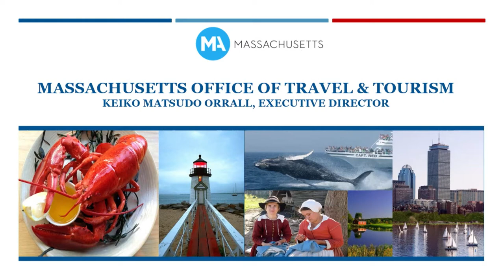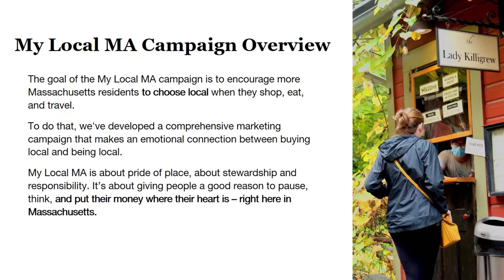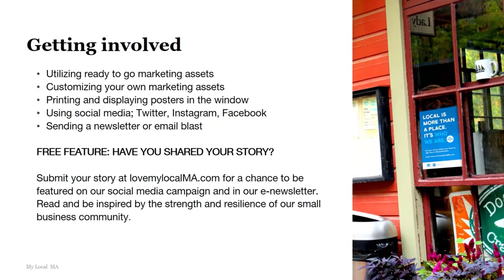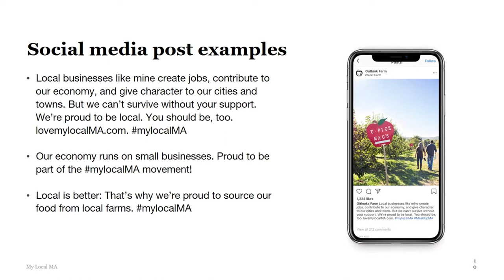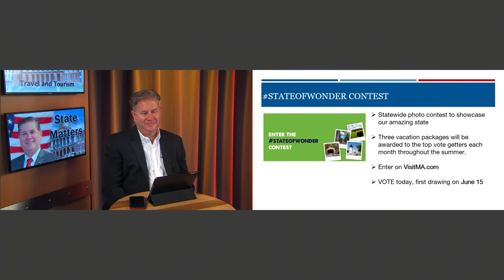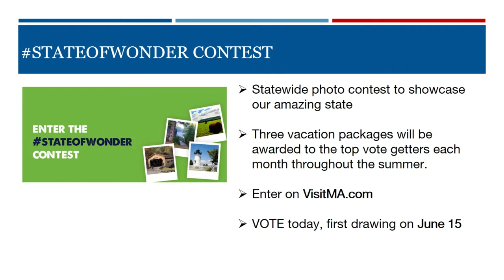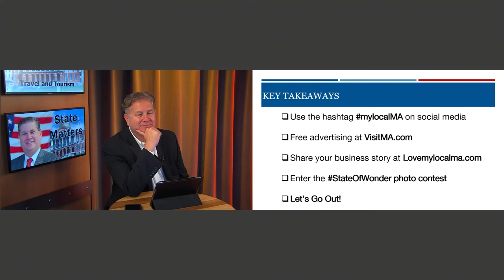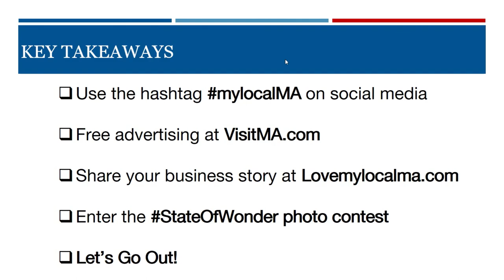State Matters with Rep. Mathew Muratore, Episode 49: Keiko Orrall of Mass. Travel & Tourism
State Representative Mathew Muratore, 1st Plymouth District (Massachusetts) discusses issues in state and district government and how they impact his constituents.

Representative Muratore has a special guest: Keiko Matsudo Orrall, Executive Director of the Massachusetts Office of Travel & Tourism (MOTT).  The pair discuss the importance of tourism as an economic driver in the state, promoting Massachusetts as a leisure and business destination and more.

State Matters is produced by Plymouth Area Community Television.